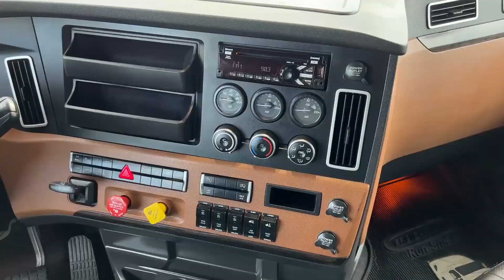2019 FREIGHTLINER CASCADIA 126 For Sale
2019 Freightliner Cascadia Sleeper DD15 engine / 505 HP / DT-12

Let Value take care of your vehicle solutions:

- Shop over 200+ trucks
- 3 Locations; Toronto, Winnipeg & Calgary
- Real-time pictures, videos, and inspection reports sent to your phone
- Late-model & low mileage equipment
- Buy With Confidence
- A Proud UTA Member
- Truck Delivery Across Canada & USA

Searching dealer to dealer for the truck of your dream can be a drag. We get it! That's why we have published our entire inventory online with real-time pictures for you to check out! No B.S. advertising you get exactly what you see!

Call our team and we will text, email, WhatsApp, or live stream an entire walk-around video of any vehicle in our lot with the complete engine, drivetrain, interior, and exterior coverage.